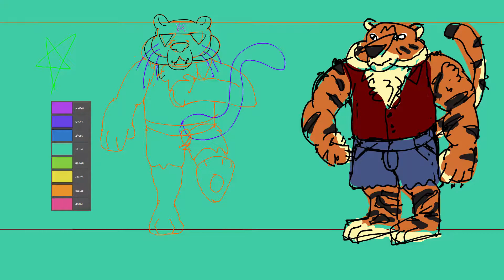halloween dance challenge wip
yo heres a little update on whats been taking up all my time instead of inktober! enjoy